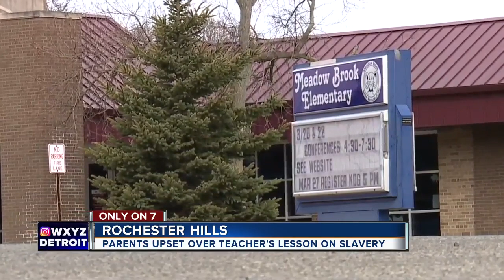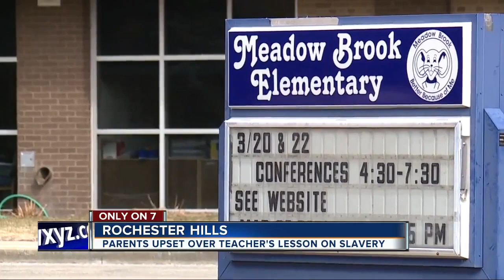Parent outraged after alleged racist joke during slavery lesson at Rochester Hills school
A history lesson about slavery at Meadow Brook Elementary School in Rochester has the teacher in hot water with parents.  One mother said students and the teacher treated it like a joke.